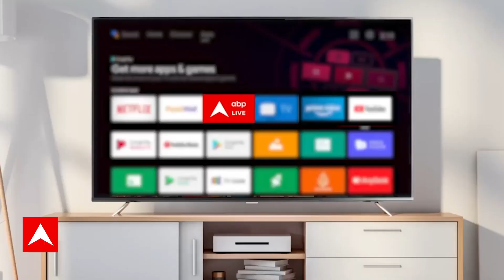Public Interest : बेटियों को छेड़ने वालों की अब खैर नहीं!..देखिए सेल्फ डिफेंस की ये पाठशाला